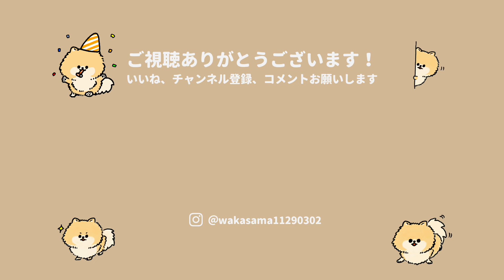滅多に吠えないポメラニアンが吠えた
⚫︎若様
・誕生日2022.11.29（いい肉の日）
・お迎えした日2023.3.2
・犬種ポメラニアン
・性別♀
・性格甘えん坊、度胸がある